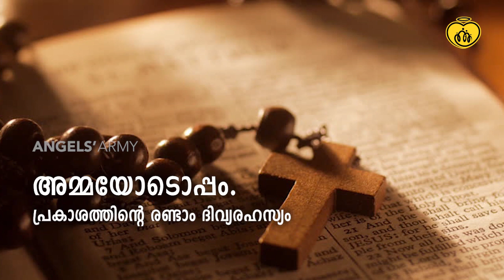അമ്മയോടൊപ്പം - പ്രകാശത്തിന്റെ രണ്ടാം ദിവ്യരഹസ്യം